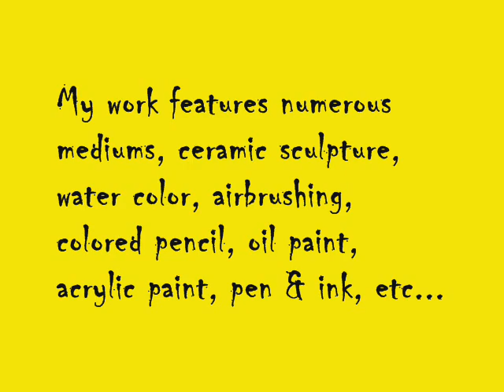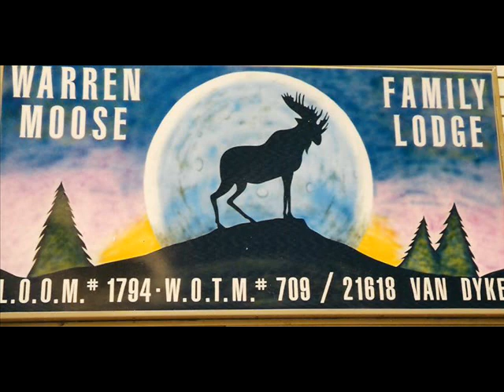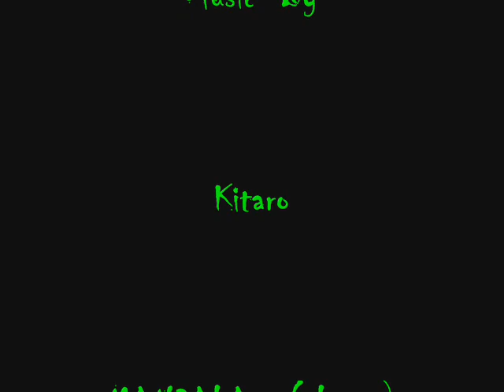More of My Artwork Slide Show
More pics of my artwork rendered in different mediums.